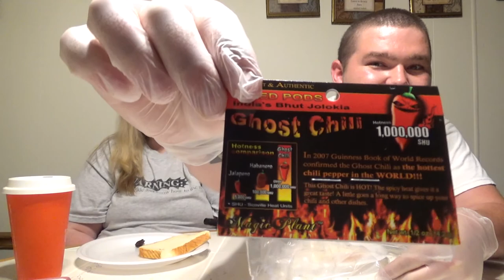Eating Ghost Pepper (Challenge-First Time)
Our equipment

Smoked and Dried Bhut Jolokia Ghost Chili Pepper Pods , .5 Ounce

Sony - HDRCX405 HD Video Recording Handycam Camcorder (black)

AmazonBasics Lightweight Camera Mount Tripod Stand With Bag - 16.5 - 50 Inches